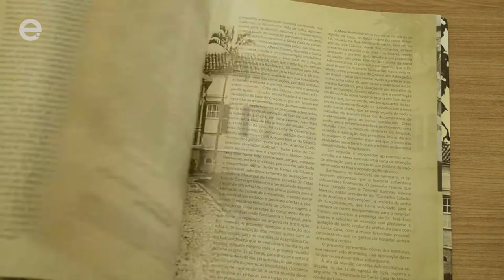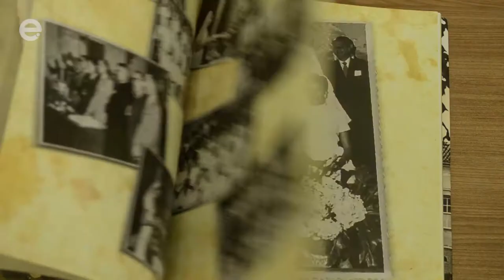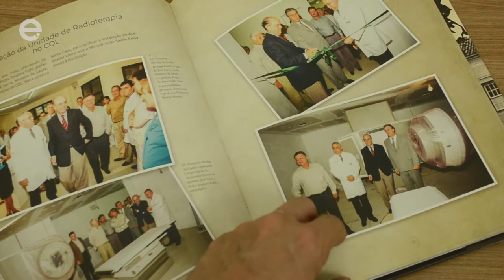SANTA CASA - Pesquisador lança livro sobre a história da Santa Casa de Limeira